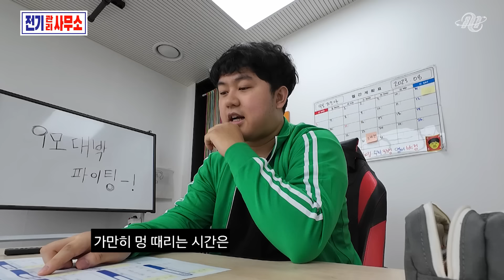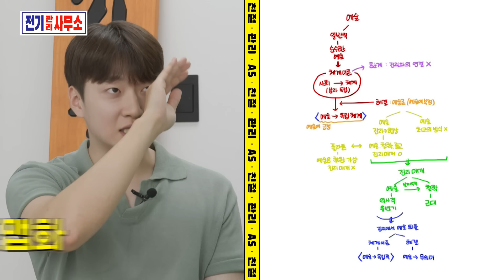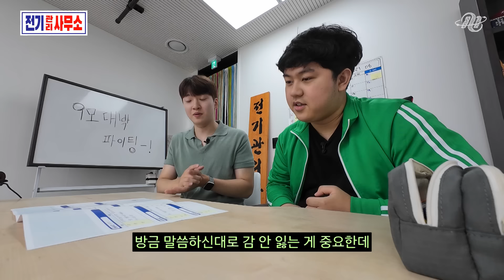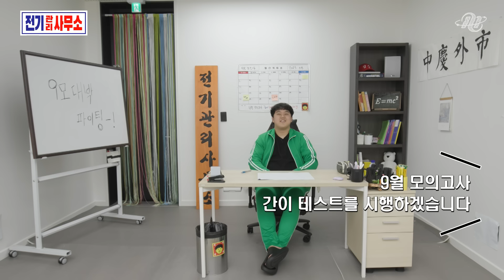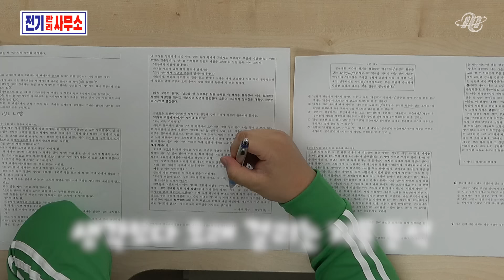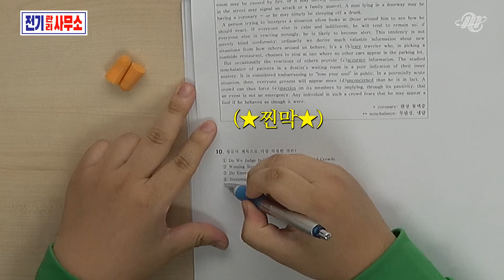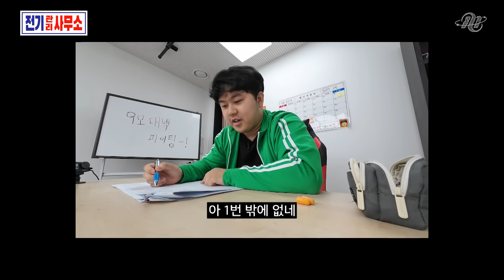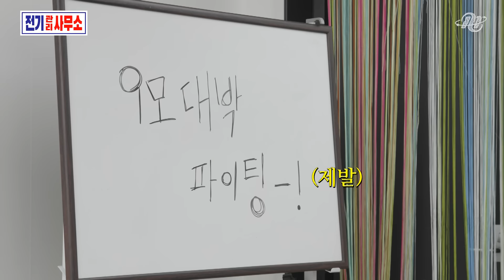“시간이 없습니다” 9월 모의고사 전 7수생에게 조언 받았습니다. 과연 논리왕 전기는 9모에서 올 3등급 받을 수 있을까? | 전기관리사무소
9모를 앞두고 동갑내기 7수생에게 조언 받는 논리왕 전기⚡
과연 논리왕 전기는 9모 대비 시뮬레이션을 통해 목표한 등급을 받을 수 있을까?

"친절, 관리, AS"
대학에 가기 위한 전기의 혹독한 공부 시간

[전기관리사무소]
매주 금요일 18:15 공개됩니다!

00:00 오늘의 미션은?
01:13 수능을 7번 봤다는 수능 중독자 등장 👀
02:56 국어 이렇게 푸세요! 국어 기출 분석 꿀팁 🌟대공개 🌟
05:39 7수생의 올해 6모 성적표 공개 💯
05:50 수능 중독자가 알려주는 모의고사날 루틴
06:45 9모 망했다고 포기하면 안 됩니다! 그 이유는?
09:51 과연 전기는 9모 간이 테스트에서 정답률 70%를 달성했을까?
10:46 전기의 9모 목표 등급과 다짐은? 👊🏻

뮤니버스 제작진
🎈 CP : 제시
🎈 Main PD : 조이
🎈 PD : 클레어, 루카, 펄킴